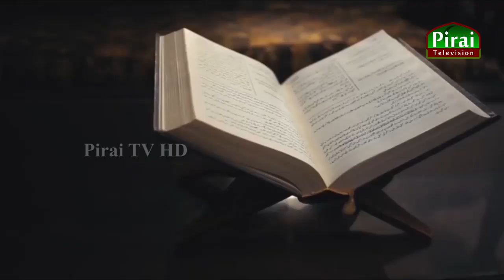Qirath || Dharul Aiman Madrasa Meeraniya Street Aluthkade Colombo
Qirath
Zikra Yasir & Aysha
Dharul Aiman Madrasa Meeraniya Street Aluthkade Colombo